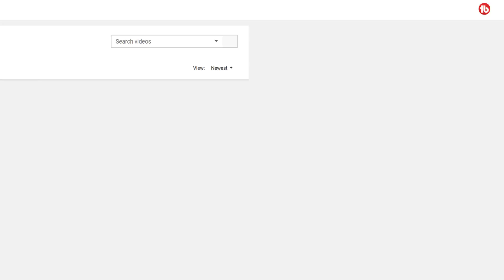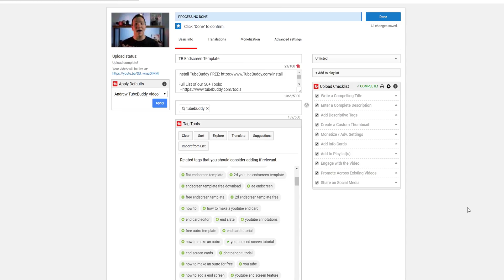TubeBuddy End Screen Templates - Save Time on YouTube End screens!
TubeBuddy EndScreen Templates, help you save time on End screens.  End screens on YouTube help you, earn more click with TubeBuddy Endscreens we help make that process easy for you!

Today